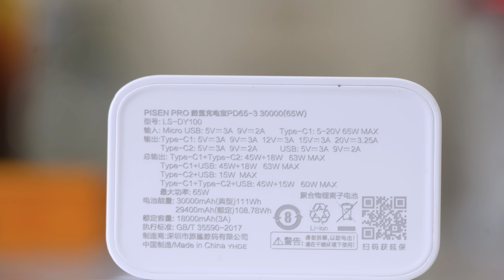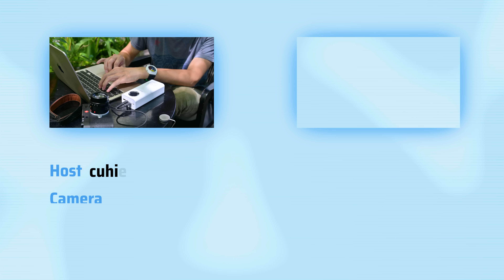Trên tay pin đi động 30.000 mAh Pisen Pro Digital PowerLap 65W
Với dung lượng 30,000mAh thì cục pin di động này là cục có dung lượng thuộc hàng lớn nhất hiện nay. Điểm giá trị nhất của Pisen Pro Digital PowerLab 65W là nó chỉ có giá 2,2 triệu đồng và đó là giá bán chính hãng, có bảo hành và có bảo hiểm an toàn tới 46 tỉ đồng. Trong khi các cục pin di động lớn khác thì giá phải từ 5 triệu trở lên như các cục của Zendure, Mophie, Storm 2 Liquid… mà mình từng dùng qua.